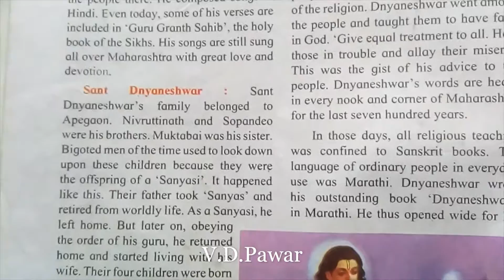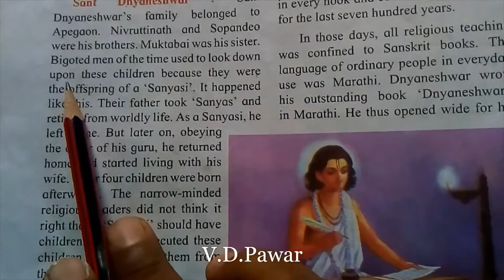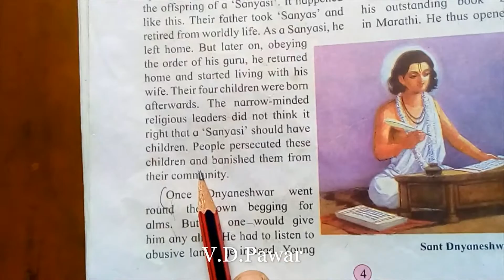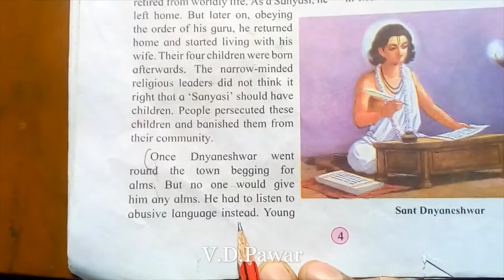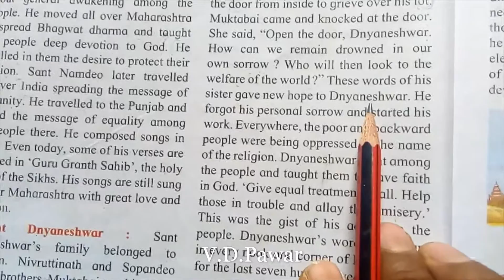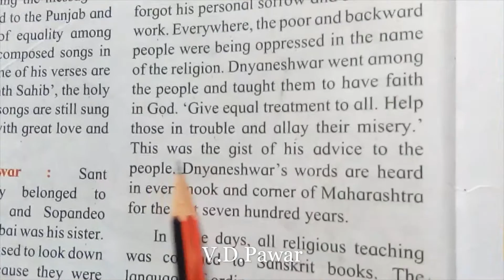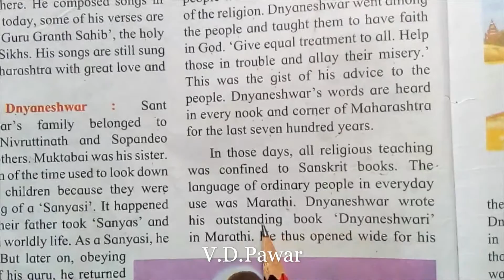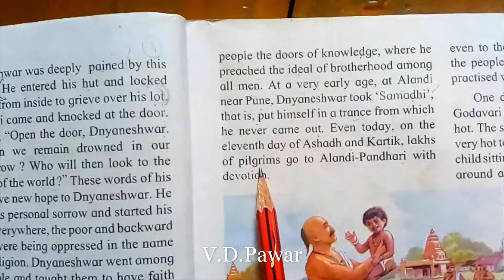Std. 4th | EVS Part - 2 | Unit 2 { Part-2 } | Sunlight & Sunshine Primary English School, Amt.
This is the educational video by Mr. V. D. Pawar Sir
Watch the video till the end and complete the Home Work-Assignment given.

Prabhat Education Society Amravati, runs:-
1. Sunlight Primary English School, Kholapuri Gate Amravati.
2. Sunshine Primary English School, Muzaffarpura Sagar Nagar Amravati
3. YCMOU Nashik recognized PRABHAT Study Center (12169) Amravati.
4. Prabhat Nisarga Sanskar Mandal Amravati

     Our society especially works for the education of children of auto driver, prisoner, labor, sex worker, socially, economically backward people. Also works in the field of distance education, environment conservation, national unity, and social harmony.